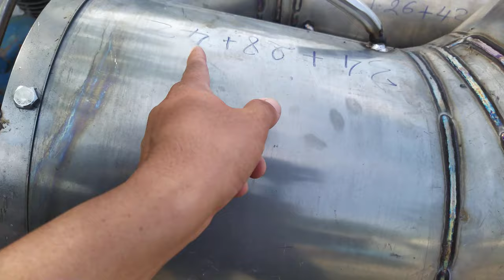Ống bơm đạp Nước siêu tốc chống khô hạn gia đình 0886356707